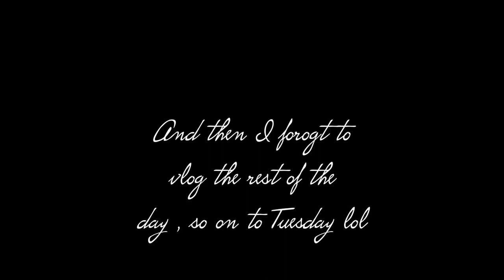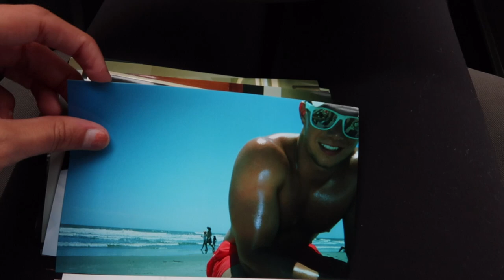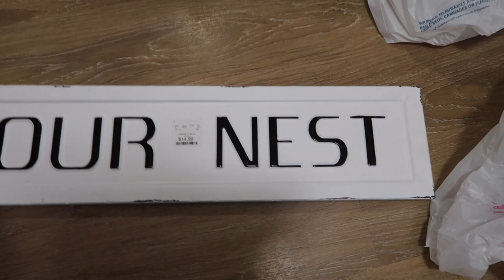VLOG: New hair, dinner ideas, optimist hall, and more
Hey y’all! In today’s video I take you through a week in my life!

Teamiblends code: HARDEE20
Vestique Code: WESSLI15